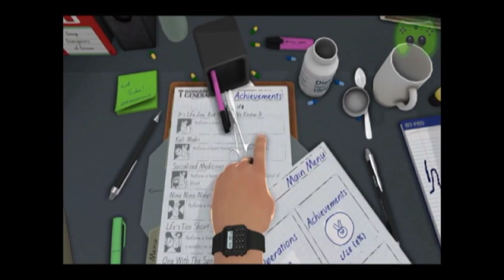Br4mm3n lacht [German/Teil 1]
Ihr habt schlechte Laune? Ich helfe euch mit:
ACHTUNG! Alle rechte von diesen Szenen liegen bei Pietsmiet!